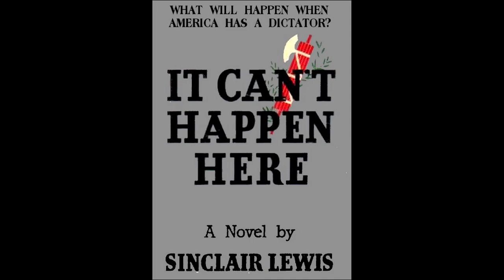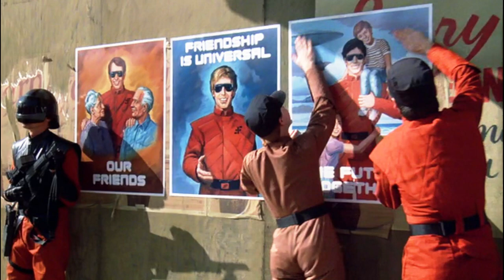Why you need to watch V: The Original Miniseries (1983)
It's one of the best Science Fiction alien invasion TV series you'll ever see. With a multitude of great characters, excellent visual FX and highly intellectual concepts, it was a massive hit when it first aired. But if you haven't seen V before and want to know what all the fuss is about, then this five minute (spoiler free) summary will tell you why you really need to watch it.